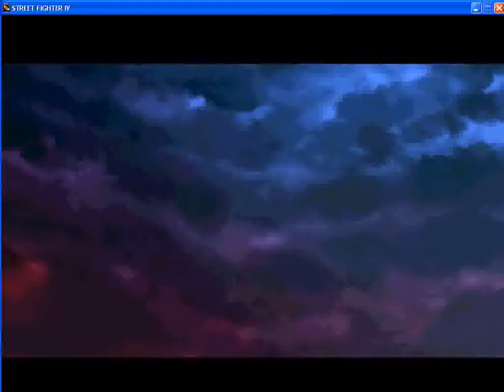street fighter IV me play gouken part 2 final who will win seth at the end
this is a final part of gouken who will win seth at the end here is your answer